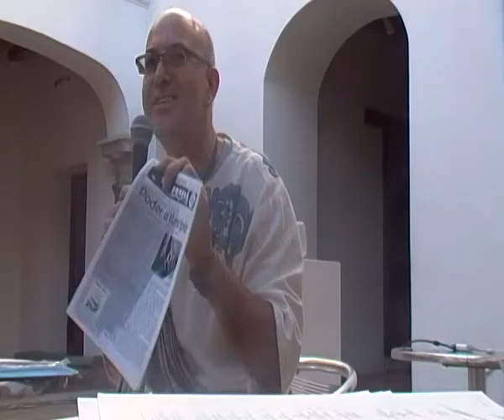Porque utilizar el Túmin, En el MACO en la 2a Reunión Túmin Oaxaca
2a Reunión Abierta del Túmin Oaxaca
Viernes 23 de octubre 2015 en el prestigioso Museo de Arte Contemporáneo de Oaxaca, MACO en el centro de la ciudad de Oaxaca, realizamos nuestro evento de Reunión, Tianguis y Talleres.
A las 5 horas empezamos el TIANGUIS con los siguientes socios:
- doña Lupita con monederos reciclados y cojines artesanales
- doña Consuelo con jabones artesanales
- Melanie con toallas femeninas de tela artesanal y copa menstrual
- doña Rufina con bolsas, monederos, tapetes, porta vaso de lana en tinte naturales y chocolate casero; y también con joyería textil de Adriana
- doña Megan con el banco del tiempo: La Central de Talentos
- Areli y Edy de la cooperativa CACAO
- Elvia con libros y libretas
- Taucho de Saul con barro naranjado
- Textiles Altamirano de Riccarda con manteles, cortinas y colchas
- Numma Folk de Gabriela con joyería de barro y textiles
- Marco con fotos de pinturas/murales y grabados del artista maya de Chiapas: Antún Kojtom; productos como moringa, zeolita, espirulina, sal de mar, tinturas... de Jack Krakaur de Calpulli Tipaki - Agrin AC en Tepoztlán (Morelos) y de la Sierra de Guerrero;
y las mermeladas del enfermo Stefano que no pudo llegar
- Jose Antonio de promoción de ecotecnología con la demostración de una bicimáquina - David y Martin del colectivo de "Medicina para la Autonomía" con pomadas, bálsamos para labios, jarabes y microdosis
- doña Andrea con consultas de herbolaria china
- Pelon y Harem Uno del Espacio Autónomo con playeras
Realización de los TALLERES de grabados ofrecido por Adrian y Bety del “Taller Gráfica Libre” y de “Elaboración de antibiótico para vías respiratorias” con el colectivo de "Medicina para la Autonomía" de la UniTierra/Oaxaca.
Antes de las 6 horas Marco llevo a cabo la presentación y contextualizó del evento con una breve introducción del Porqué necesitamos un medio de intercambio complementario y alternativo al Pesos mexicano. Un medio que sea solamente un instrumento, gratuito y sin fin de lucro, para facilitar el trueque.
No podemos permitir más ser engañados y robados por el sistema bancario internacional, que ha logrado mascarar sus ilegales robos, transformándolos en deudas por todos los ciudadanos del mundo, no solamente por los mexicanos y en crédito para ellos, los dueños de los bancos.
Terminada la breve serie de preguntas y respuestas, hubo la presentación de los socios tumistas presentes.
Debido al éxito del tianguis y de los talleres se decidió posponer el inicio de la reunión y aprovechar también por hacer nuevas inscripciones como: el restaurante “El Sazón”, herbolaria china, artesanía con láser, serigrafía-herrería, entre otras.
Solamente a las 7y30 se inició la REUNIÓN